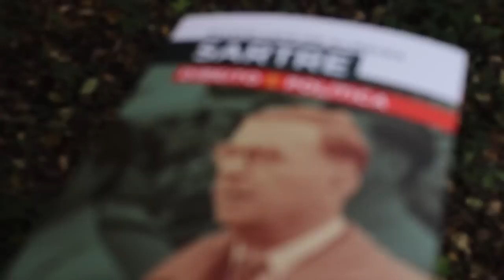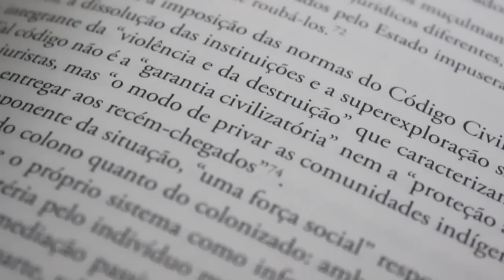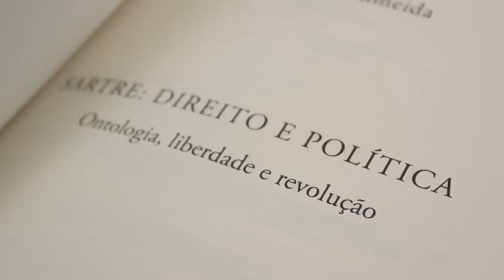Sartre, filosofo do direito? | Silvio Almeida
Silvio Almeida apresenta a ousada tese de seu mais novo livro SARTRE: direito e política. O livro conta com prefácio de Franklin Leopoldo e Silva e introdução de Alysson Leandro Mascaro.

A profundidade do pensamento de um dos maiores filósofos do século XX ao analisar a relação entre direito e política. Uma leitura necessária para compreender como a liberdade se manifesta na negação radical das instituições opressoras.